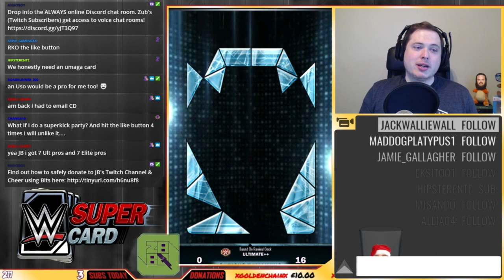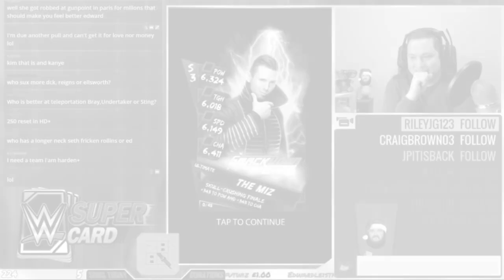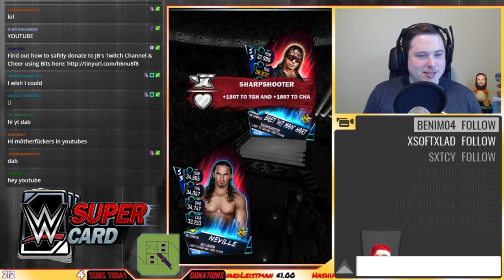RKAwesome DOMINATION! WHY WAS THE GLITCH NOT FIXED?! | WWE SuperCard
Today, we reveal this weeks Ring Domination cards, my theory as why that UNLIMITED PULLS glitch wasn't fixed and talk about the goings on in NHL SuperCard and myNBA (Cat Daddy's) other games, what that means for new events and more!